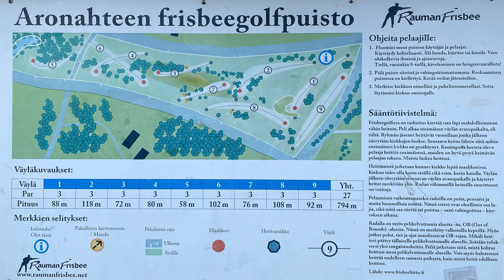Aronahteen Frisbeegolfpuisto "Birdies only"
8.6.2021 Aronahteen Frisbeegolfpuiston esittely pirkkujen muodossa. Videolla Emil, Vilho ja Sampe.